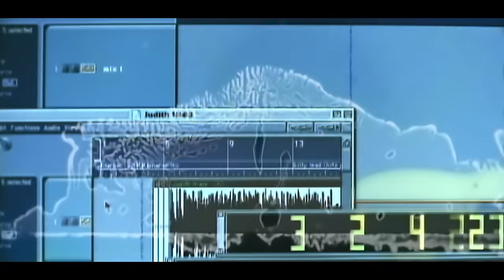A Perfect Circle - Judith (Official Music Video)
Official Music Video for Judith performed by A Perfect Circle.